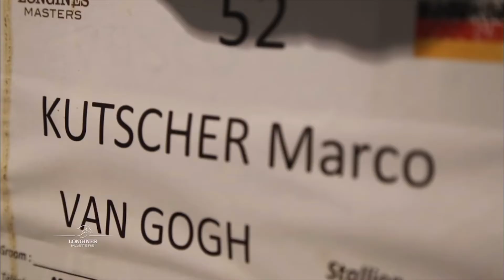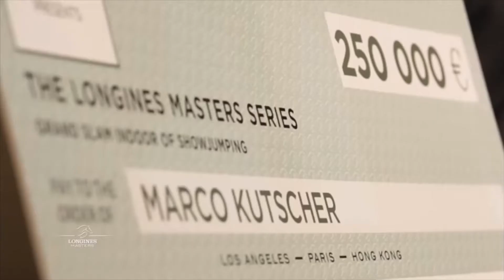Interview Marco Kutscher on winning the EEM bonus with Van Gogh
Great video of Marco Kutscher speaking out on his performance with Van Gogh winning the EEM Bonus in Hongkong. @kirstengem @DaanWiem76 @EliteStallions